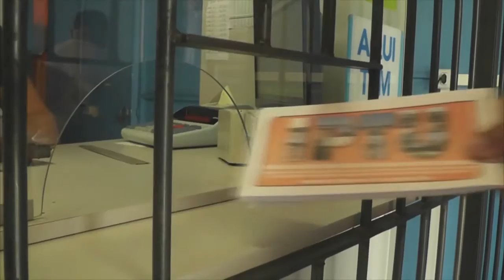VELEJADORES ENTRAM NA ÁGUA EM INSTANTES NO FESTIVAL LAGOA DOS PATOS DE HOBIE CHALLENGE